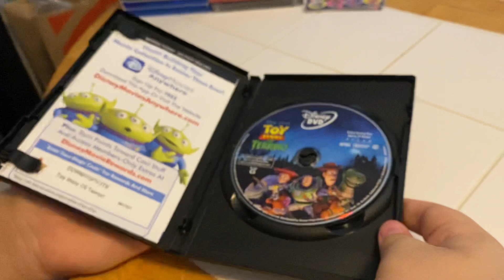Toy Story of Terror! DVD Unboxing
Here is an unboxing of Toy Story of Terror! on DVD.

Original Video Record Date: October 24, 2021